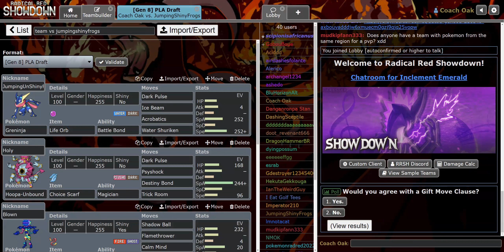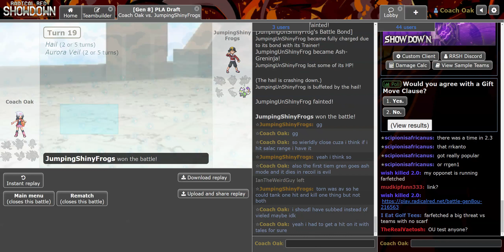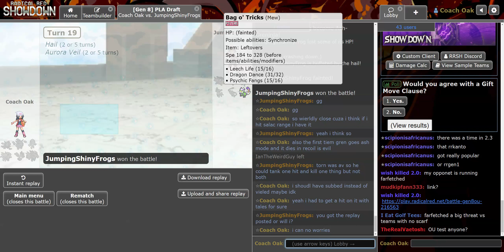Oh Hail Naw?! MBTL W5 vs JumpingShinyFrogs